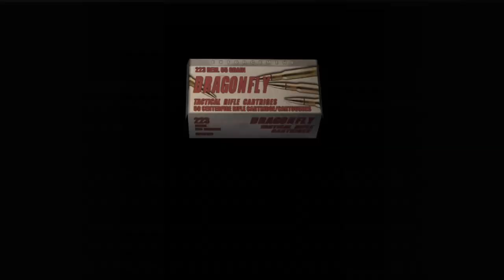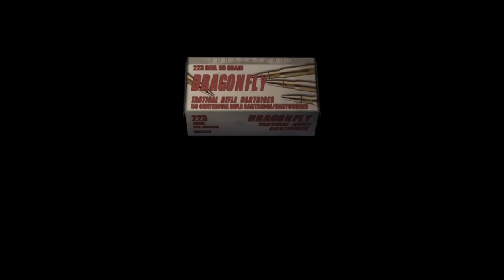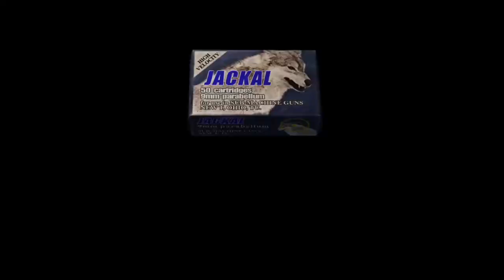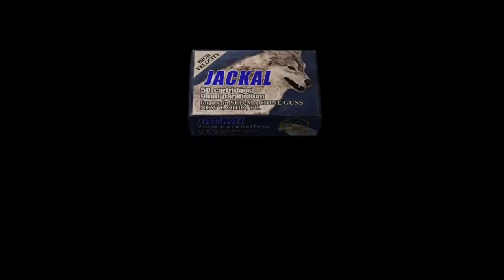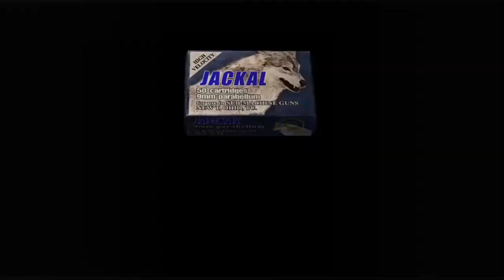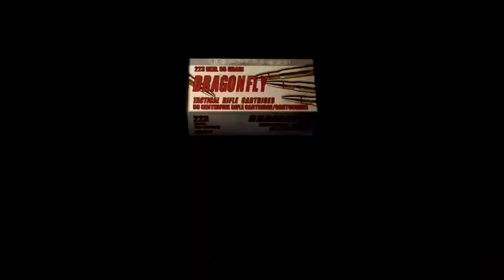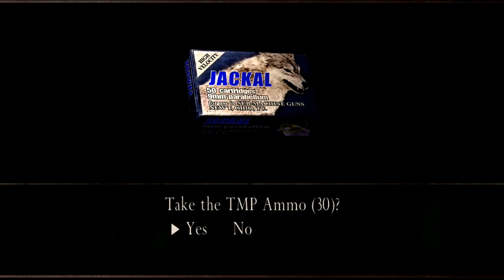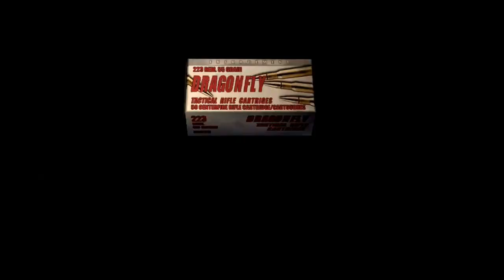Resident Evil 4 HD (PS4) GamePlay Walkthrough Chapter 2-1 ,2-2, 2,3 , 3-1 3-2 , 3-3 , 4-1